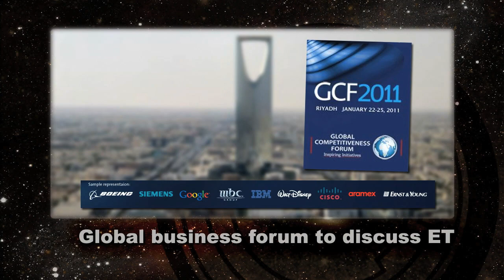Richard Dolan discusses his latest book | Open Minds Radio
Richard Dolan is considered by many to be the pre-eminent historian of the UFO phenomenon in the world. He is the author of two volumes of history, UFOs and the National Security State, as well as an analysis of the future, A.D. After Disclosure: The People's Guide to Life After Contact. We will talk to Richard about AD, the upcoming UFO Congress, and the third and final volume of UFOs and the National Security State.